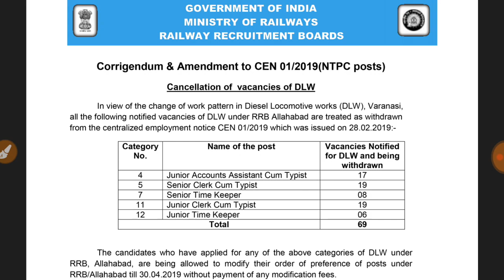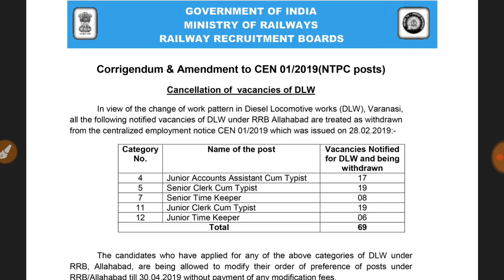RRB NTPC Allahabad के लिए नया notification जारी ।